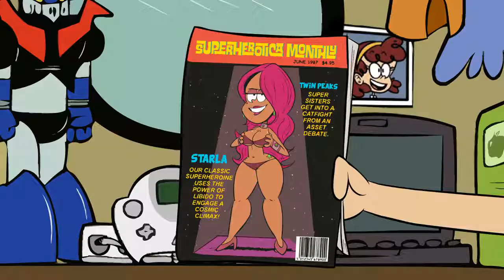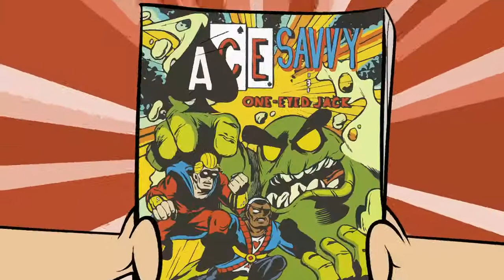(Reupload) Comic Relief (Parody)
A SB99 Reupload Video

LIKE & SUB